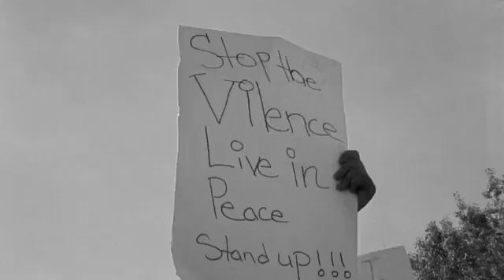Powerful documentary film call unheard